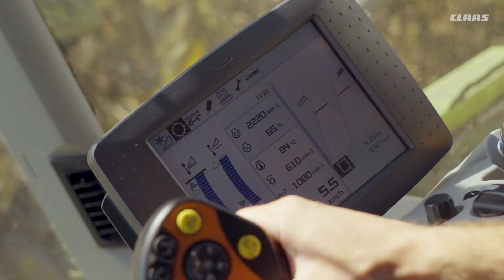Nie wiesz jak zebrać zasiany słonecznik? Sprawdź CLAAS CORIO i opinie jego użytkownika.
CLAAS CORIO to przystawki stworzone przez markę CLAAS do zbioru słonecznika. Jak widać CORIO to nie tyko zbiór kukurydzy ale i efektywny zbiór słonecznika. Nasza paleta przyrządów żniwnych stale się zmienia i rozwija. CLAAS oferując model CORIO odpowiada na potrzeby rynku.